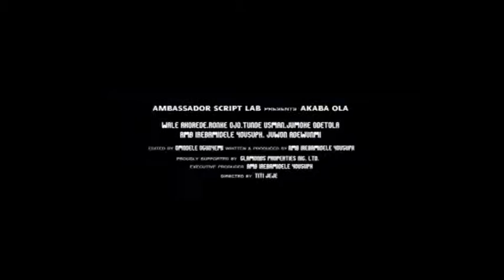PATH TO WEALTH (AKABA OLA) - Official Trailer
The path to wealth is slippery and full of thorns but tough time doesn't last.

Ambassador Script Lab is here with a blockbuster. AKABA OLA

Painstaking scripting by: Amb. Irebamidele Yousuph

Great interpretation by: Wale Korede, Juwon Adewunmi, Amb. Irebamidele Yousuph, Ronke Ojo, Tunde Uthman, Jumoke Odetola et. al

Creative shots by: Azeez Lukman

Technical coordination by: Titi Jeje( CHARMCITYstudios)

An Editing with a midas touch by: Omodele Ogunyemi( Lime Light Studio - 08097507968)

Amb. Irebamidele Yousuph
Producer: AKABA OLA.

Watch & RBC